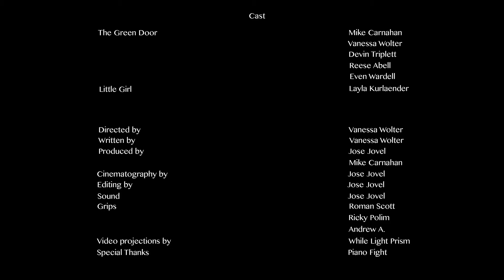The Green Door - You Won't Hear That Anymore (Official Video)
From the 'Wolf In The Fold' album.

Directed by Vanessa Wolter, cinematography and editing by Jose Luis Jovel. Projections by White Light Prism.